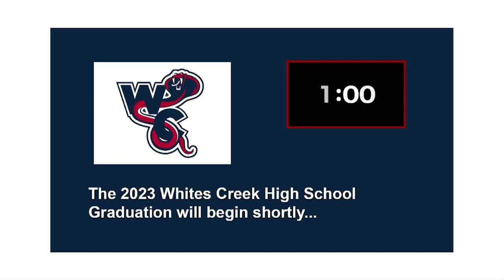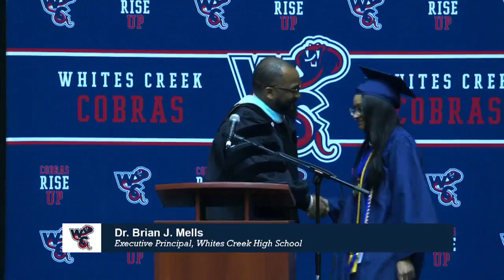Whites Creek 2023 Graduation